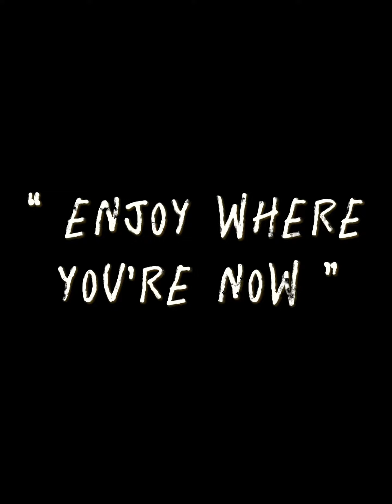Mini 3 Pro Flight over the Gulf of Mexico (fishing on a party boat out of Galveston, Texas)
There were several spots where the Red Snapper wasn't biting. At these spots I flew my M3Pro. A few flyers have mentioned that they don't fly over water, but I never any issues.  There was some wind, but it never affected the M3Pro.  The footage is straight from the drone, no editing was done. Video, its self, was edited in CapCut. This program is all right, it does have some deficiencies.